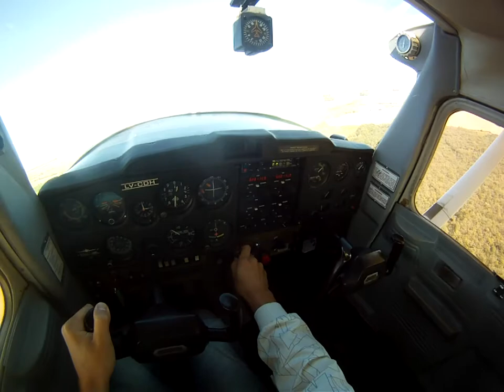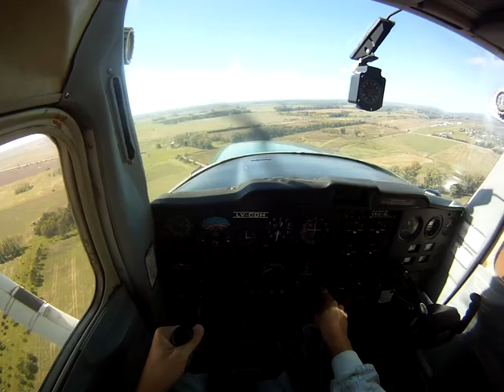Flying circuits in Rodriguez GEZ